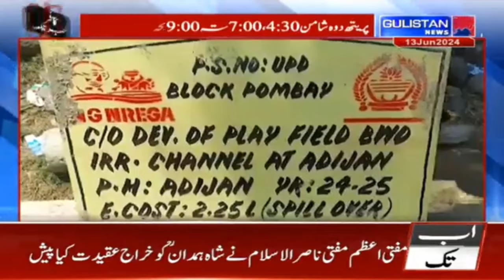Kashmiri Khabarnama || Gulistan News